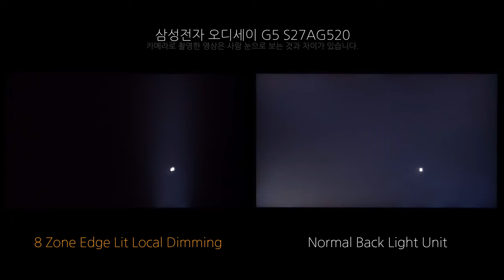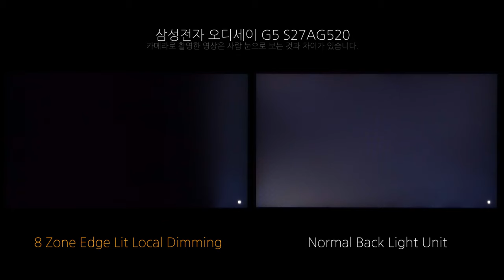Local Dimming - 삼성전자 오디세이 G5 S27AG520